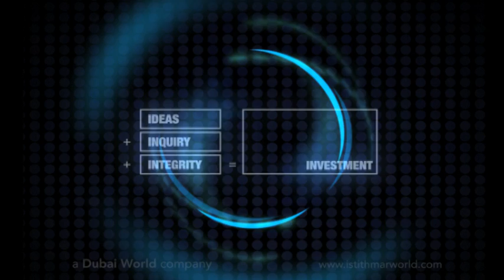Istithmar World - Ideas